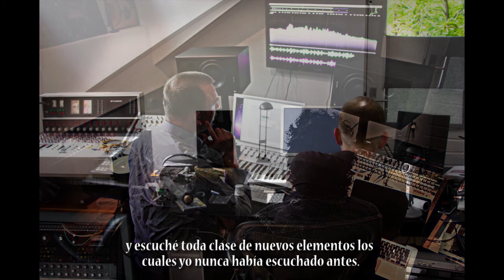Marcos Di Paolo - Sures (Subtítulos en español)